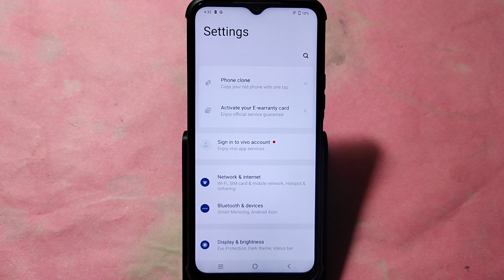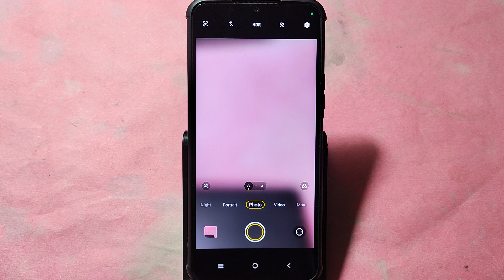How to enable 50 Mp camera Vivo Y28 5G, high quality photo kaise khinche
Best powerful CPU under 10k

60-Inch Tripod with Bag

7 Socket 6A Extension Board

multiplug Extension